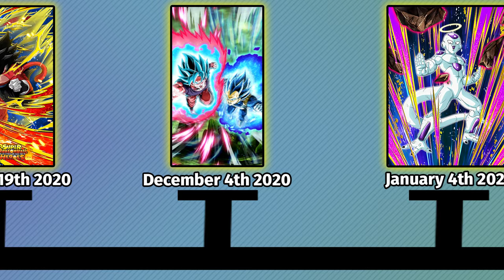Timeline of Every Dokkan Fest Exclusive 2016 - 2021 (DBZ Dokkan Battle) GLOBAL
Timeline of Every Dokkan Fest Exclusive 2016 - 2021 (DBZ Dokkan Battle)
STR BROLY CAME OUT IN 2016 NOT 2015

6 year anniversary, trailer, history, ss4 gogeta, ui goku